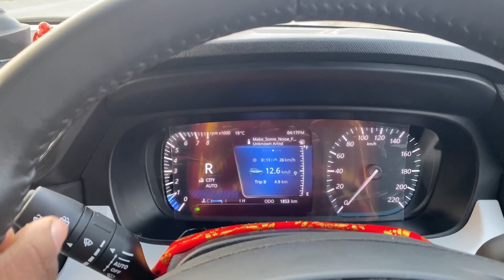Off-roading test of my tata punch 😲| Kaafi capable hai ye car 😎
Hello friends I am Abhinav currently owning Renault duster RXZ AWD and Tata Punch Creative Amt with IRA

BR 01 FK 4344